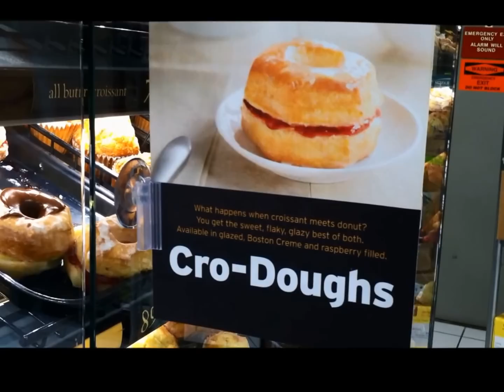Trudy Samples A Cro Dough (Trudy's World)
While grocery shopping, I discovered the cro-dough. What is is and how does it taste? Time to find out.